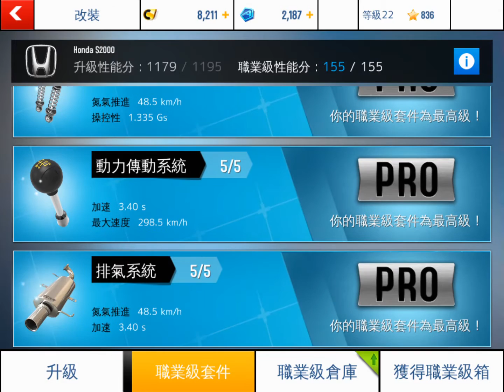我的第一台MAX,PRO的車